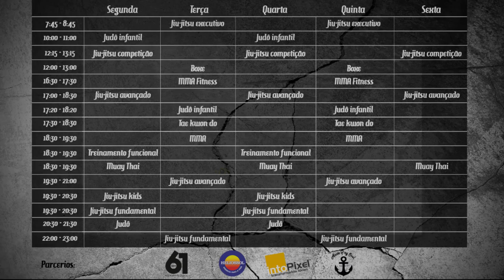Raspagem De la Riva para trás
Variação da raspagem do mestre De la Riva para trás.